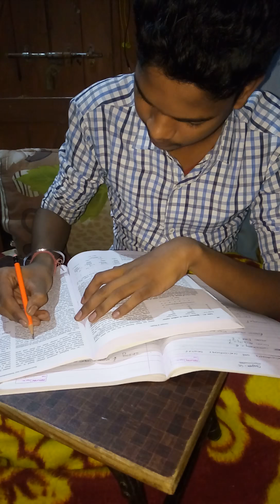See what happen after reading H.C VERMA ( concept of physics ) 😭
After reading 📔 long time hc verma 😥😫book mind get frusteted 😭😭 .

And then mind becomes foodyyyyy...🗣👅🍞🍞🍔🍔🍔🍔🍔🍔🍔🍔🍔🍔🍔🍔🍔🍔🍔